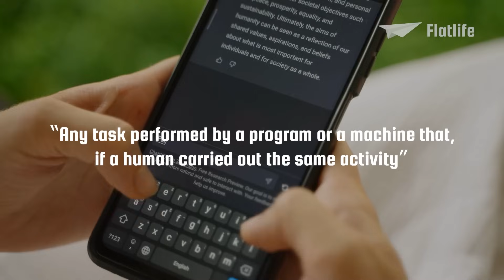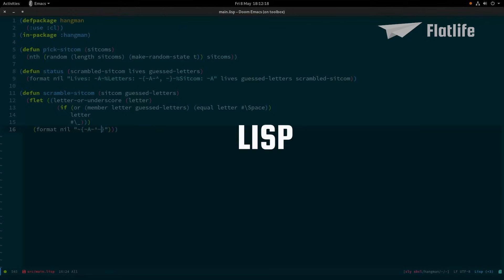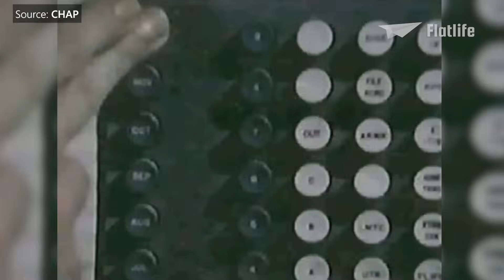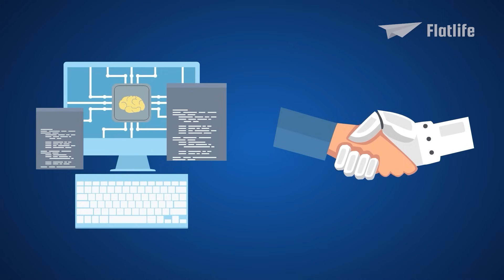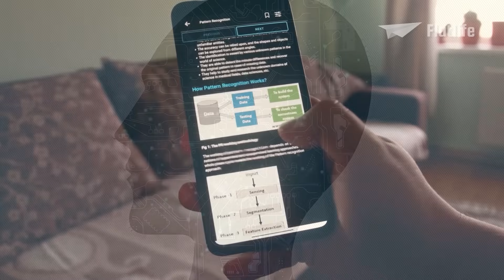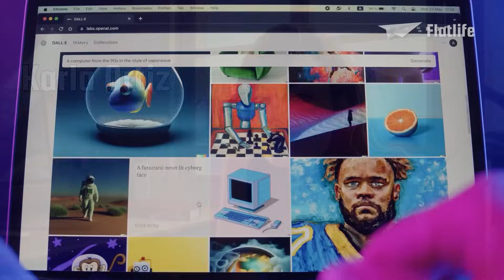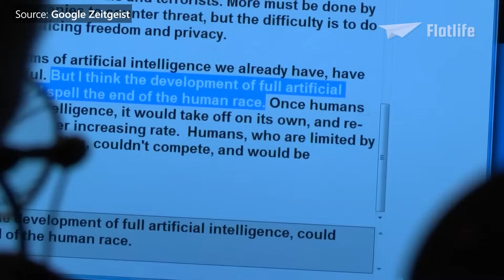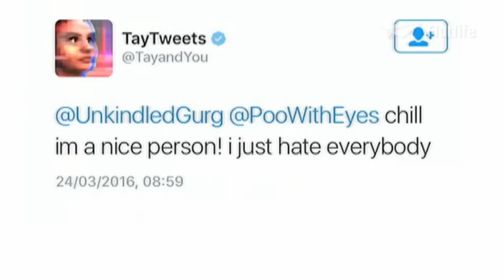Evolution of Artificial Intelligence (AI)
From simple algorithms to complex, self-learning systems, this is the Evolution of Artificial Intelligence (AI)!

00:00 Intro
00:39 Perception of AI
02:02 The Past
06:54 The Present
11:29 The Future

by Walt Disney Animation Studios

by Rotten Tomatoes Trailers

by StudiocanalUK

by Computer History Archives Project  ("CHAP")

by Computational Thinking

by JRE Clips

by Google Zeitgeist

by Bits and Bytes TVO

by OpenAI

by Paramount Pictures

by 20th Century Studios

by AwesomeTech